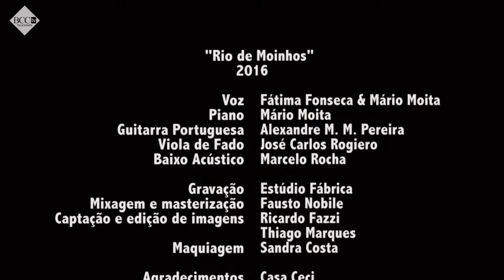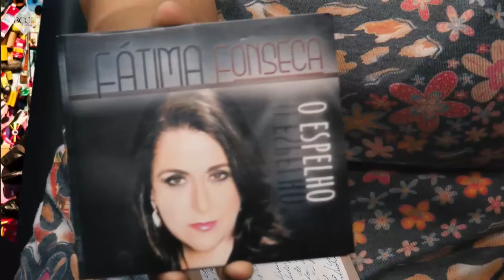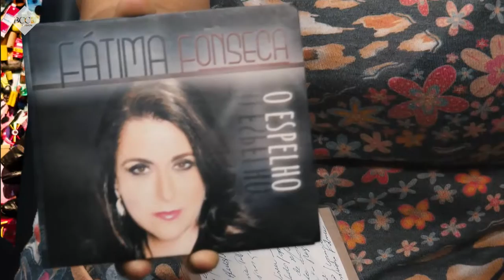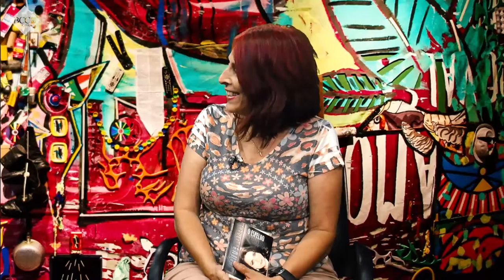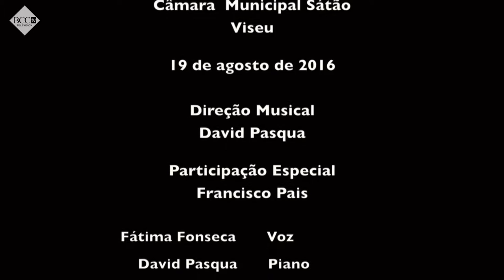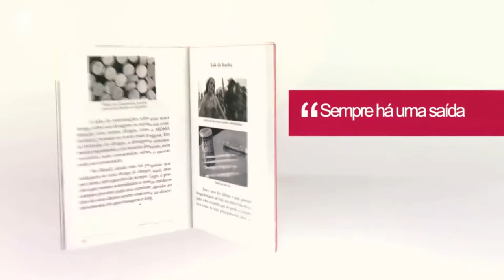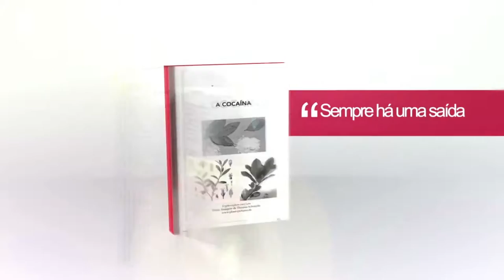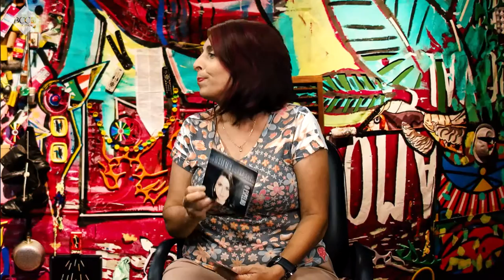Esquina da Cultura - Fatima Fonseca e David Pasqua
Marta Corrêa recebe no Esquina da Cultura, recebe a cantora Fátima Fonseca e o produtor e músico David Pasqua, falam sobre carreira, seus novos projetos pra 2017 e muita musica boa.
Assista agora.

Assista nossa TV WEB com programação 24 horas por dia e 7 dias na semana, programas que falam sobre Careira, Negócios, Cultura, Música, Literatura, Talk Show, Direito e muito mais .
Assista agora!